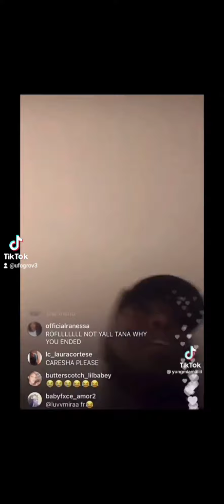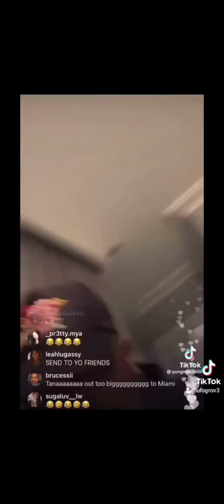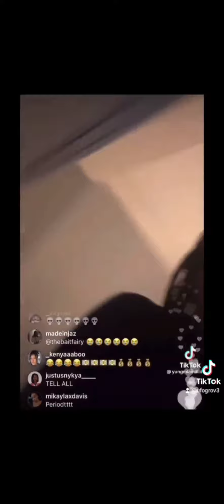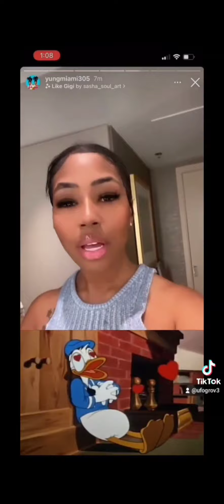yung Miami claps back at haters criticizing her look at takeoffs memorial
yung maliami claps back at haters criticizing her look at takeoffs memorial